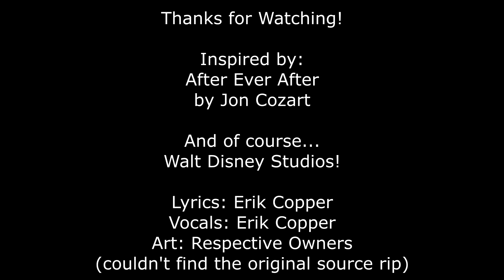ACTUAL Ever After - Jon Cozart & DISNEY Parody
I love Disney. I love Jon Cozart. And I (along with over 77 million people) love his Jon's video "After Ever After". I got inspired by it, and decided to check Disney's work against the annals of history. They dun goof'd. LYRICS BELOW!

If you ever wondered how
All these tales really played out
Here's what happened before
Disney screwed them up

1, 2, 3, 4

My story is quite the sad one (bum bum)
It hurts to recount my plight (bum bum)
But even if things got messy (bum bum)
I just want to set them right (bum bum)
I did love a prince, that part's true (bum bum)
And yes, he was a human male (bum bum)
Disney wrote a happy ending (bum bum)
To offet my depressing tale (bum bum)
I died at the end (ooooh ahhh)
My life was more tragic
Than Disney magic
Could hope to mend (bibidi babidi bibidi boo)
Yes, the prince got hitched
But not to me (no!)
So I turned into foam on the sea (gasp!)
No body to bury
I couldn't marry
And now I'm dead...
This sucks...

-Prince Ali-

My story is different
From what you've heard
You shouldn't believe Disney
Not one word
The story is more complicated than you know (Bum ba ba, dah dah dah)
I'll tell it to you, this time, it's true
Sit back, relax here we go!
Prince Ali, not Middle Eastern in the slightest (not one bit)
I'm Chinese, not that you'd know, you made me white... (that's really weird0)
There's not one Genie, but two (wait, what?)
Oh, Disney, what did you do? (wait a minute)
Her name's not Jasmine,
It's Princess Baldroubadour
Okay, the name change
Is not what I blame you for
Lamp Genie's stronger
The plot is longer
This movie's far from the truth!
Disney...(what's going on?)
What the heck (oh no!)
Did you do? (what the heck, dude, what the heck dude, what the HECKING HECK!)

-Belle-

Hey!
My story actually
Was kind of faithful (what?)
When Disney made their feature film
(Kind of? Oh my!)
But the truth had up and gone (Oh, no...)
When they introduced Gaston (Oh, god...)
The connection to my tale
Was getting slim... (I figured)
The Beast...simply died from heartbreak (boo hoo hoo)
Not some battle at the castle for pete's sake! (wah wah)
I said I'd be back next week... (uh huh huh)
But my sister's made me stay an extra day...

-Colors of the Wind-

My story actually starts when I was younger (bum bum bum bah dum)
Much younger than when Disney's film began (bum bum bum bah dum)
I was 9 or 10 when the English came to visit (bum bum bum bah dum)
John Smith was nothing more than just a man... (bum bum bum bah)
I was kidnapped by a man named Samuel Argell (bum bum bum bah dum)
My father never got to rescue me... (bum bum bum bah dum)
I gave birth to two small children (bum bum bum bah dum)
While imprisoned (bum bum bum bah dum)
...And I died
While on a ship sailing the sea (bum bum bum bah)
My story isn't one
That can be made happy
It's not a colorful as you might think...
The only shade that will pervade is a deep crimson...
It's the blood from all the people killed and me...
I don't know who wrote this script
But they really don't get it...

I'm foam on the sea
I'm really Chinese
My sisters tricked me
That's the real story!
Wah-wah-wah-wah-wah-wah-wah!